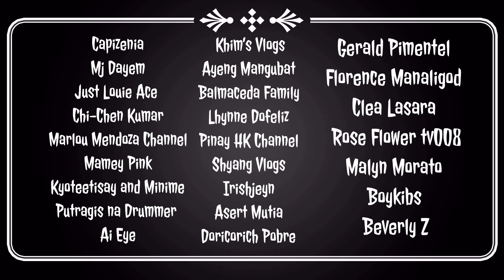JAPANESE OKONOMIYAKI || JAPINAY VLOG || team shimada